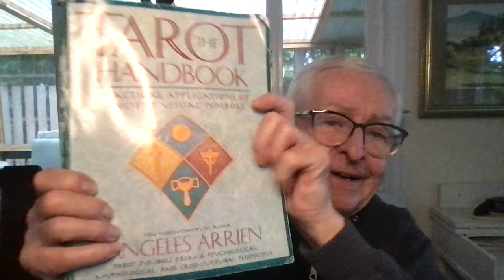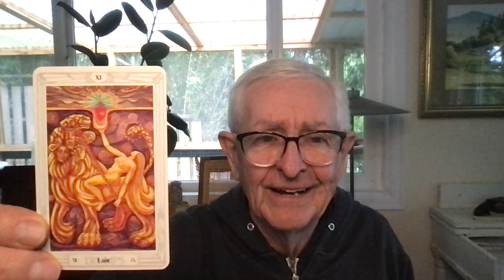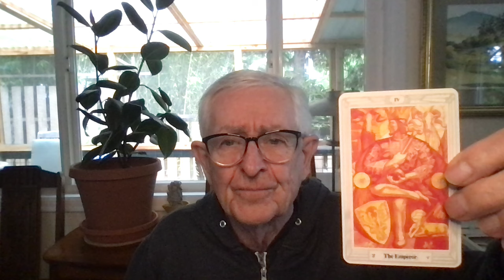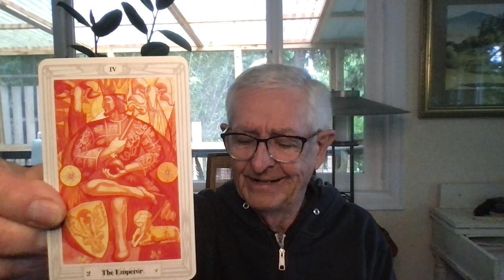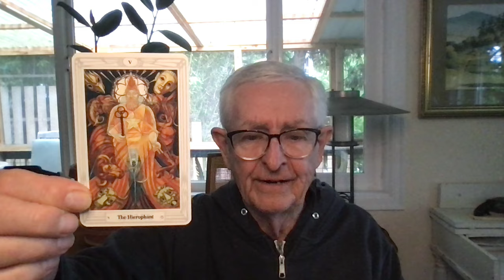World Tarot Card Reading For You May 18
In this, The Spectral Lunar Month of Liberation, from the Higher Realms, we were gifted the tarot card, the 11 of Trumps.  The Strength/ Lustre card.
This relates to the "taming of the beast" by the merging of our unconscious with our conscious, and a return to balance within the State of Oneness, accepting all that is.
From the Soul of the Earth, we received the 3 of Wands, (my personal favorite) the Virtue Signaling Card.
From the East, we received the 4 of Trumps, The Emperor Card.  Personal Power and Leadership.
From the current center of the cross we bear, we received the 9 of Wands, the Strength card.  Give us Strength this day, our daily strength, to have the strength to express of Virtue, unfettered by the worlds wild wanderings, as we remain true to our vision, with a heart and mind united in action for ever and ever awomen.
From the Future Now, we received the 5 of Trumps, the Hierophant, he Principle of Learning and Teaching.
May we all be liberated from our attachment to all forms that appear to not be working together in mind and heart for the good of all.